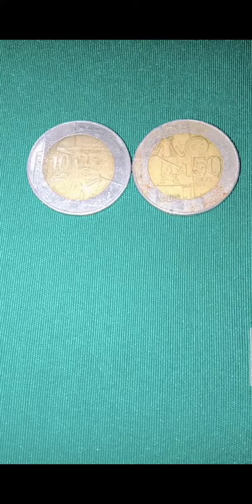10 peso commemorative coin of Miguel Malva 1865-2015 150th year. for sale (@@frenzycoinz7789)